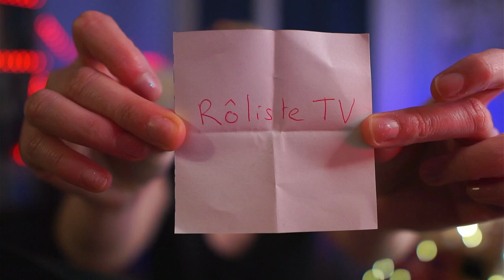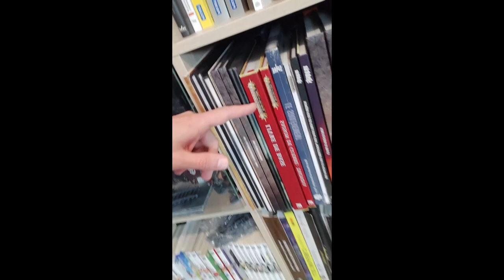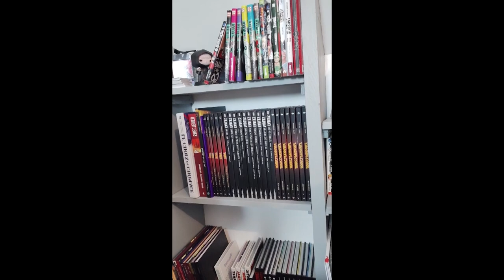jdr Calendrier de l'avent 16 Décembre 2022